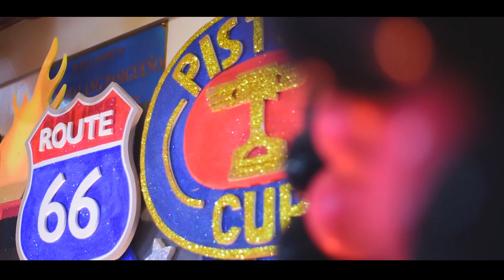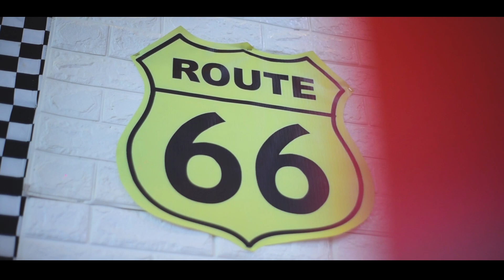Jared's 1st Cars Themed Party At Tanghalang Pasigueño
Jared Turns 1

Cars Themed Party

Kiddie Party Event Styling / Coordination / Food Carts: Pink & Peach Party
Kiddie Party Host/Magician: Aldino Rondina

Kiddie Party Venue At Tanghalang Pasigueño​

RioJonesPhotography EventsPh EventsManila KiddiePartyPh KiddiePartyManila EventsPhotographer TanghalangPasigueño JaredTurns1 CarsThemedParty — at Tanghalang Pasigueño.